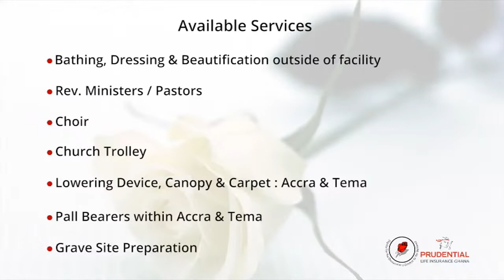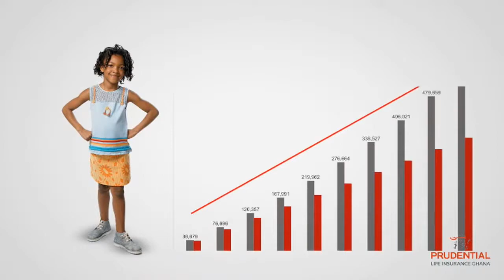DEALING WITH INFERTILITY IN MARRIAGE